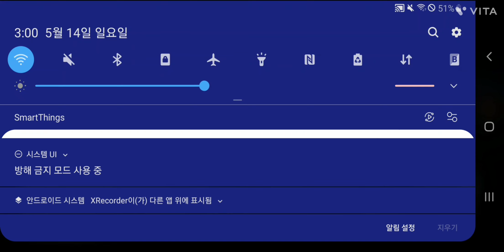android 켄신 변신X